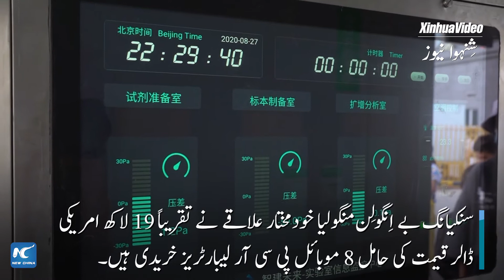China's Xinjiang sets up mobile PCR laboratories for COVID-19 test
چین کے سنکیانگ نے اپنے دور دراز علاقوں میں مقامی سطح پر نیوکلیک ایسڈ نمونوں کے حصول اور ان کی تشخیص کی صلاحیت کو فروغ دینے کے لیے متعدد موبائل پی سی آر لیبارٹریز قائم کی ہیں جن میں سے ہر لیب میں روزانہ 30 ہزار ٹیسٹ کیے جا سکتے ہیں۔